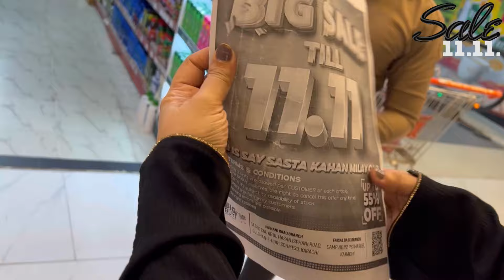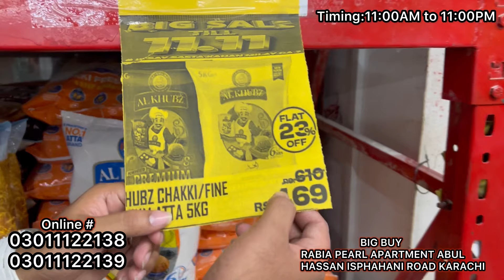Biggest 11-11 Sale | Big Buy Super Market | Grocery | Dresses | Jewlery | Crockery | toys | Bags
Biggest 11-11 50% Sale | Big Buy Super Market | Grocery | Dresses | Jewlery | Crockery | toys | Bags

🛒 Shop with us and share your receipt by tagging us for a chance to WIN exciting prizes!

Hurry, offers valid until 11.11.

Stores are open 7 days a week!
Stores Timing: 𝟏𝟏:𝟎𝟎 𝐚𝐦 𝐭𝐨 𝟏𝟏:𝟎𝟎 𝐩𝐦

Join our THE BIG BUY community and Get updates about our regular PROMOTIONS and SPECIAL OFFERS for Community Members Only🛒🛍🌄☀.

Copmlete tour of BIG BUY Super Market Here we saw Best Variety of Grocery ,  Crockery All baking utensils Non stick pan Dinner set Crystal crockery Electronic items Food factory Juicer Blender Also in Jewelery Bangles Bracelet Goods of little girls Clutch hand bags purse School bag purse Kids Garments Variety Ladies Garments Variety Gents Garments Variety Readymade suits hijab scarfs , Medicine , cosmetics ,
Kids toys Bicycle Scooty Rider And many more Travel bags suit case Stationery items etc All these things At wholesale rate .